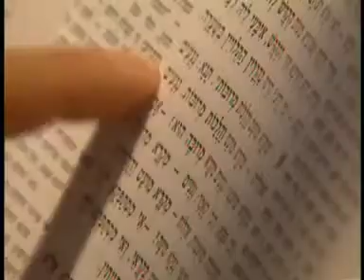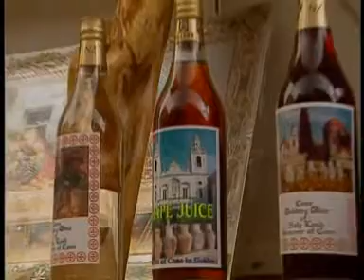( Parte 3 ) En las Huellas de Cristo - Documental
In The Footsteps of Christ

Supervisión: Gianfranco Ravasi.
Directors: Alberto Castellani - Giancarlo Cappellaro.

De acuerdo a los principios básicos cristianos que usted profese, puede hallar algo interesante. Ésta parte del vídeo me gusta, porque habla acerca de mis principios Adventistas..Acerca del Día de Reposo  (sábado), que nos dejó Nuestro Creador, por pacto perpetuo para descansar y adorarle en un día especial. Aunque todos los días debemos estar en contacto con él.